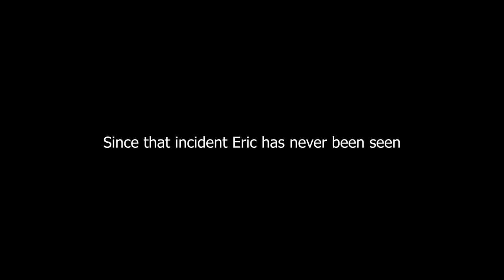BACKYARD SESH (gone insane)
This Backyard Sesh was one of the weirder ones
Gonna have a new video up in a week with the REAL sesh
Until that comes out enjoy this masterpiece. (:

Filmed with:
GoPro Hero 8
Canon 60D